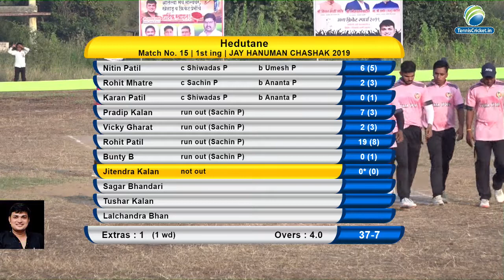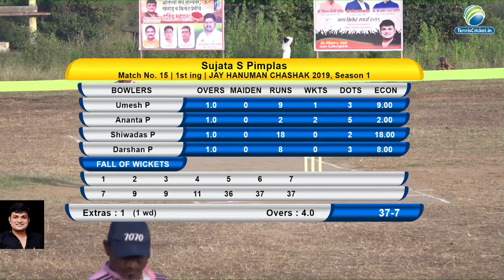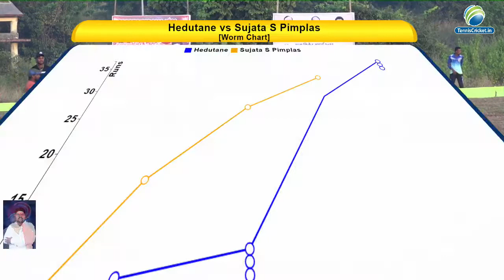HEDUTANE V/S PIMPLAS || JAY HANUMAN CHASHAK CHANDAP 2019 (DAY 3)